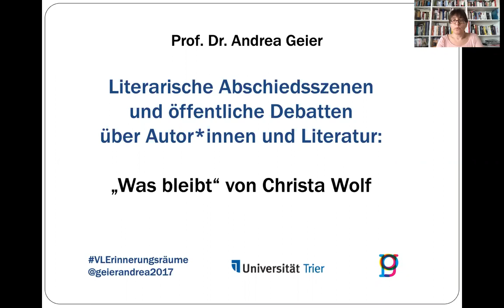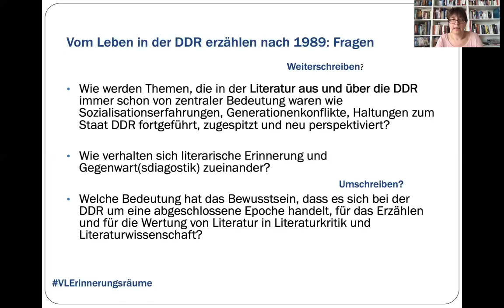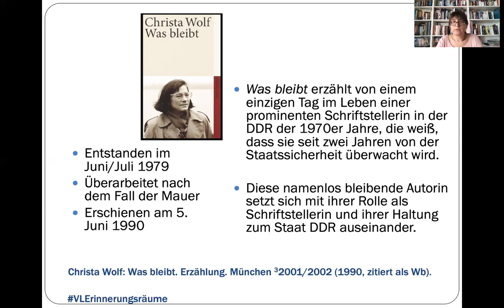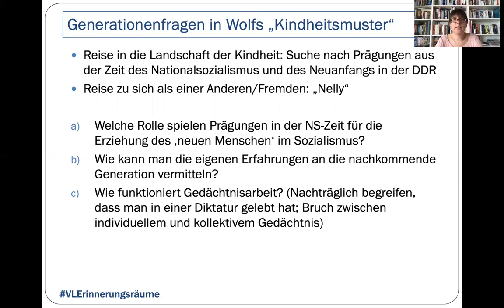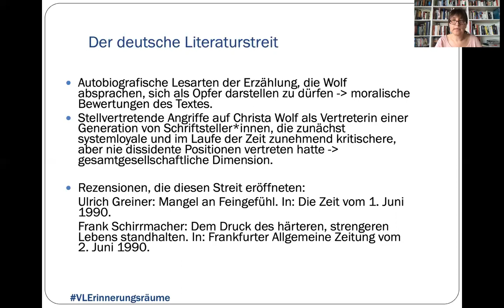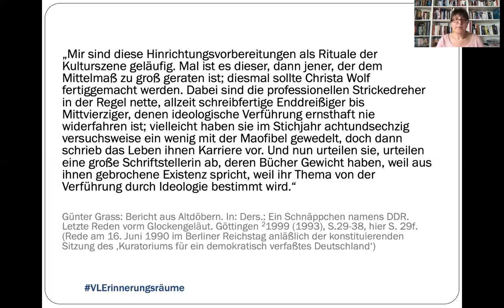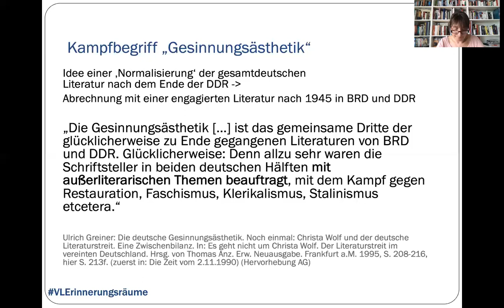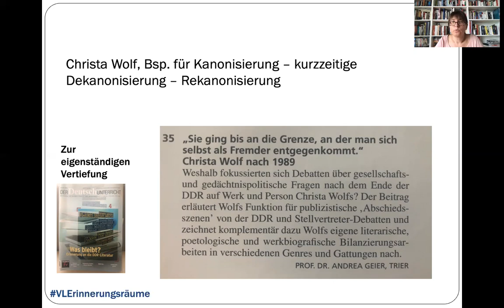VL Literatur und Erinnerungskultur: Christa Wolf und der deutsche LIteraturstreit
Im Juni 1990 erschien Christa Wolfs Erzählung "Was bleibt". Sie war Anlass eines Streits über die Funktion von Literatur in der Gesellschaft. In dieser Folge geht es um das Autorbild Christa Wolf, stellvertretende Debatten über 'wer war wer in der DDR?' und Meinungsführerschaft im Übergang vom Ende der DDR zur deutschen Einheit. Stichworte: Transformationsprozess, Autorschaftsbilder, Staatssicherheit, Literaturstreit, Literaturdebatte, Ästhetik und Ethik, Wende, 'dritter Weg', Hoffnungen auf eine Reform des Staats DDR im Herbst 1989.